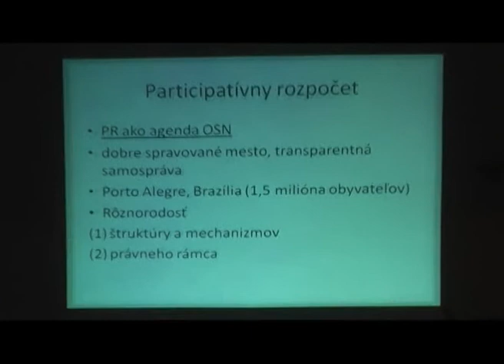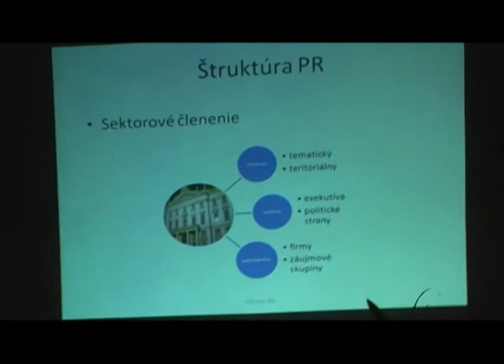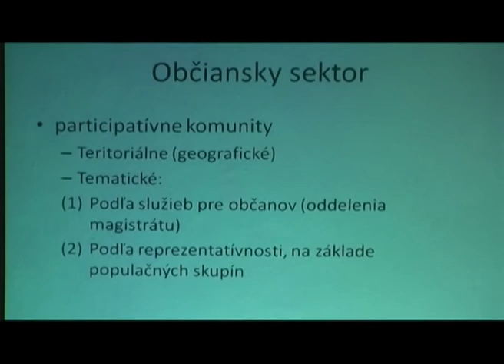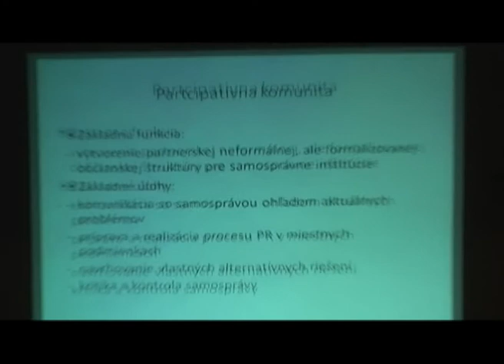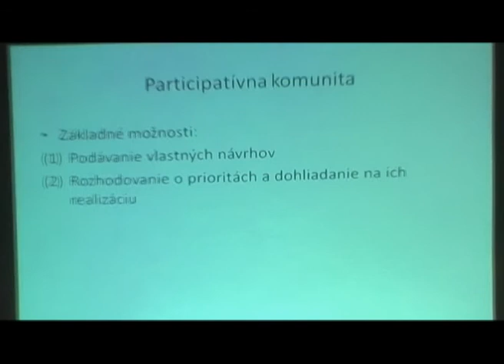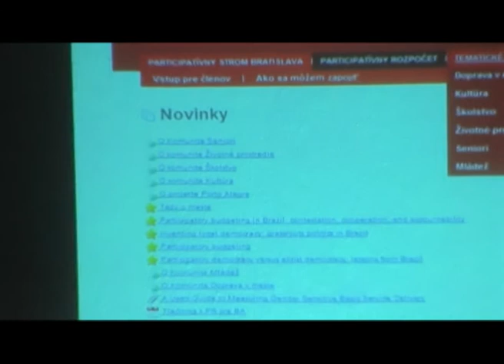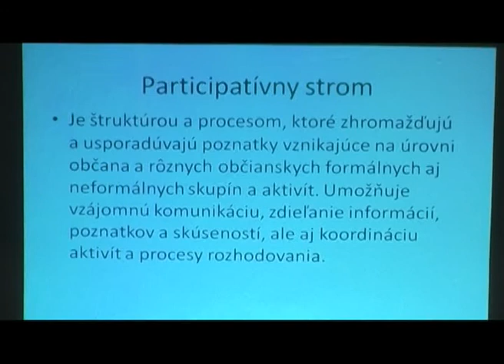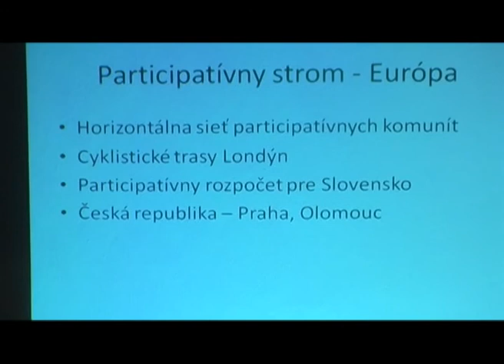RK_PR_utopia_tvorivy_rozvoj.mpg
Participatívny rozpočet v Ružomberku.
Utopia a Tvorivý rozvoj Ružomberok